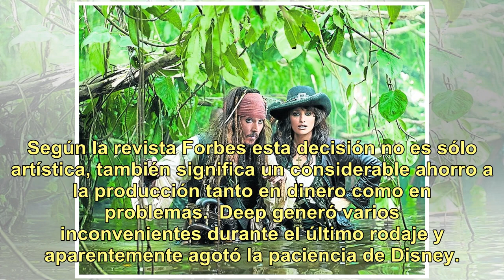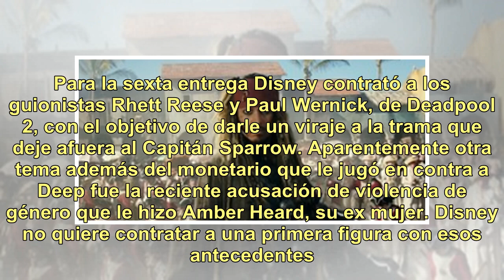Cuánto se ahorra Disney sin Johnny Deep en Piratas del Caribe 6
Para los fanáticos de la saga Piratas del Caribe sin duda fue una mala noticia cuando el año pasado, Jean Bailey, presidente de producción en The Walt Disney Studios, deslizó que no estaría Johnny Deep en la sexta entrega para encarnar al incorregible Capitán  Jack Sparrow. Según la revista Forbes e...